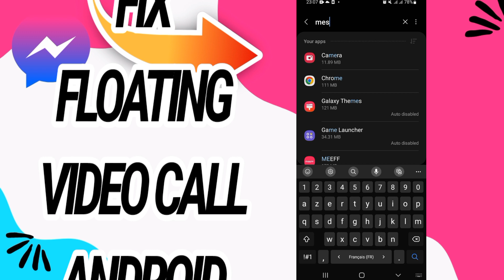How To Fix And Solve Floating Video Call Android On Messenger App